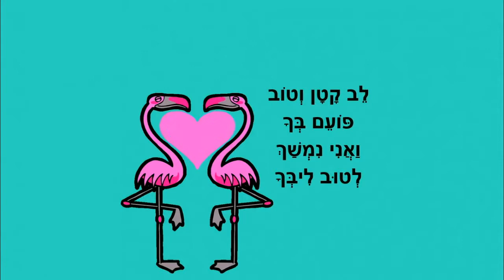טוב לב - ילדים ורגשות - כתבה: ריקי זקן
טוב לב
סיפור ילדים